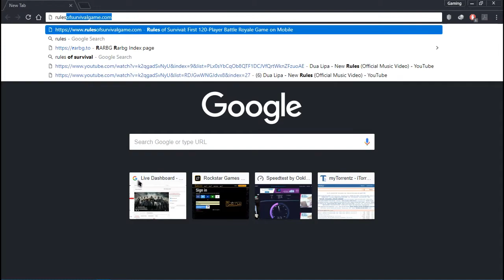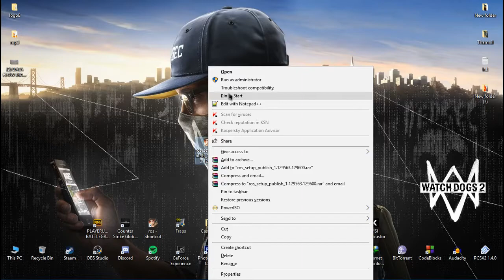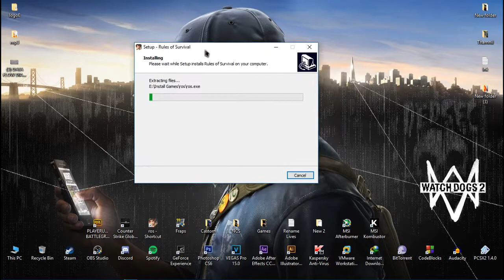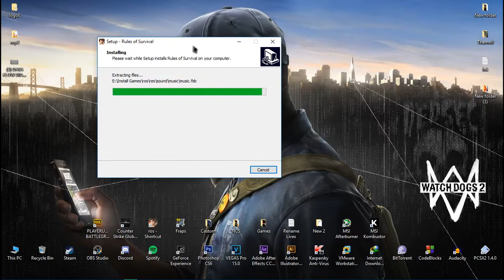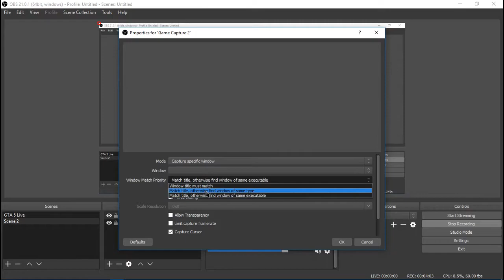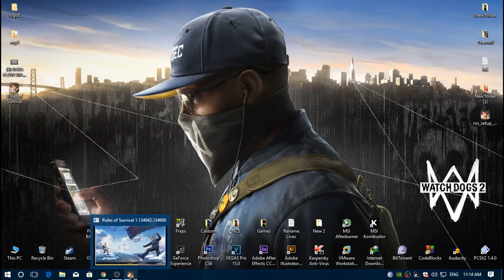How to download And Install rules of survival in PC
🎮 Social club Id : Tiwari_ji

🎮 Steam ID : Tiwari_ji

 🔍 Commands : !sponcer , !discord , !paytm , !gta , !specs , !components , !pubg , !gta , !pubg mobile , !anoize